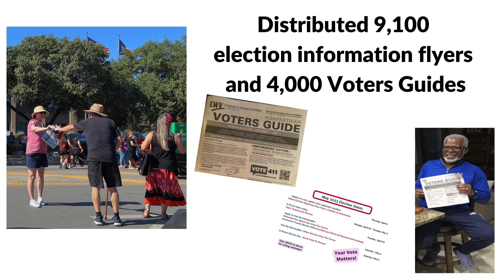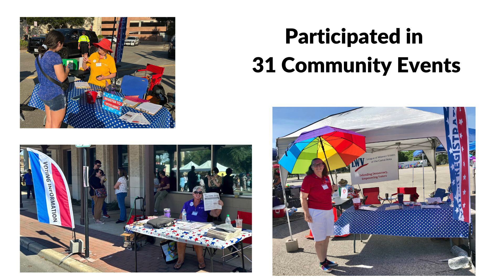LWVCA Accomplishments June 2022 May 2023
A summary of how the League of Women Voters Comal Area empowered voters and defended democracy in Comal and Guadalupe Counties from June 2022- May 2023.  Thank you to our members, donors, supporters and community partners who made it happen this past year and for the last 30 years!